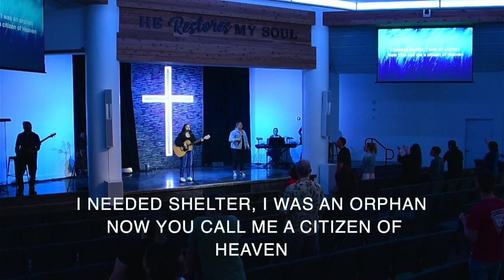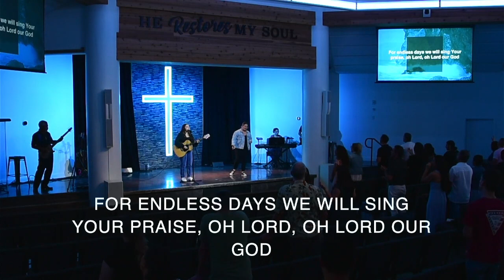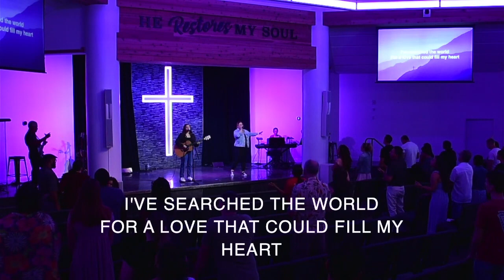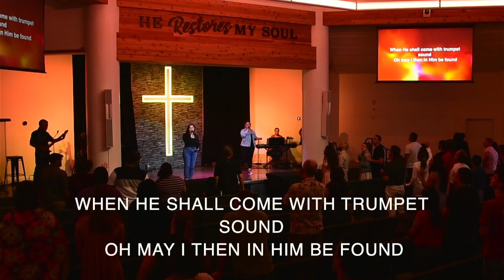The Rejected Prophet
Speaker: Sebastian Masson